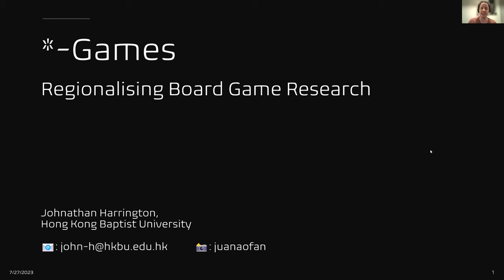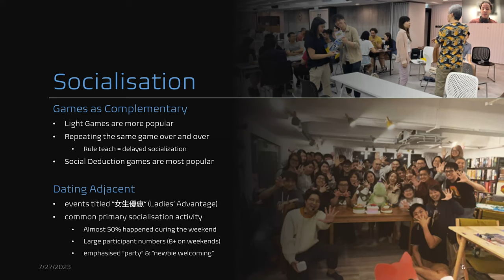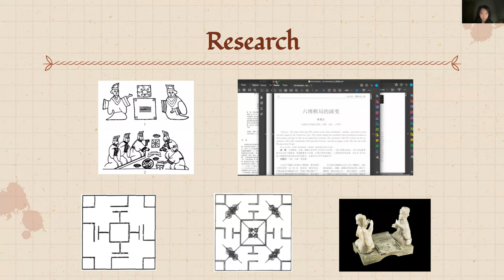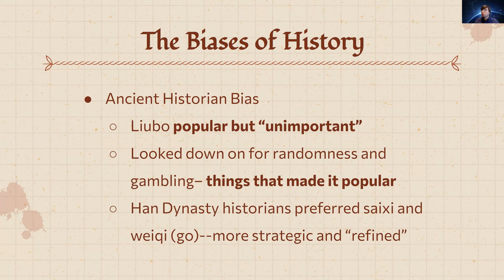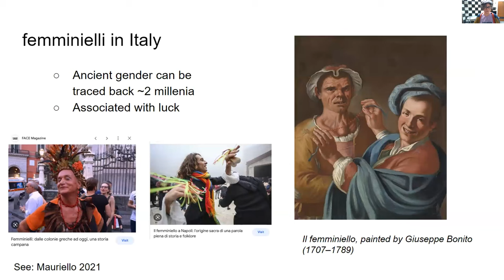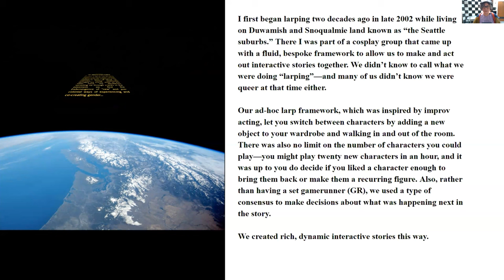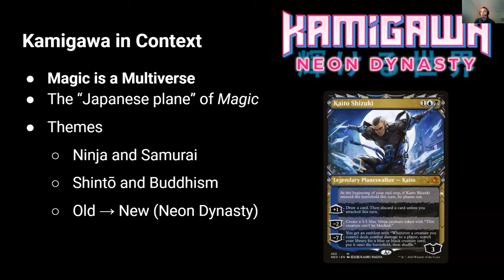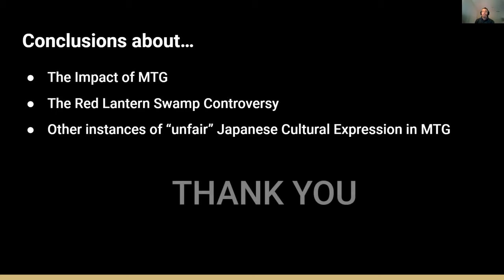GENERATION ANALOG 2023 PANEL 2: ORIENTING PLAY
GENERATION ANALOG 2023
PANEL 2: Orienting Play
July 26, 2023
2:00-3:30 PM (GMT-4)
Moderator: Megan Condis (Texas Tech University)

• “Games: Regionalising Board Game Research”
– Jonathan Harrington
• “Overcoming the Biases of History? Digitally Reconstructing the Ancient Board Game Liubo”`
– Jonathan Walton, Lochlan Belford, Tingru Lian, Chia-Wei Liu,
Yicheng Lu, Yilin Wang, Yongzi Ye
• “Imperial gender bias and play”
– Harlin Steele (Here is a link to the slides from Harlin/Hayley Steele’s talk, ‘Imperial Gender Bias and Play’: TinyUrl.com/GenderSlides)
• “That Swamp is a Mountain! Fair Play and Cultural Expression in Kamigawa: Neon Dynasty”
Cody Walizer